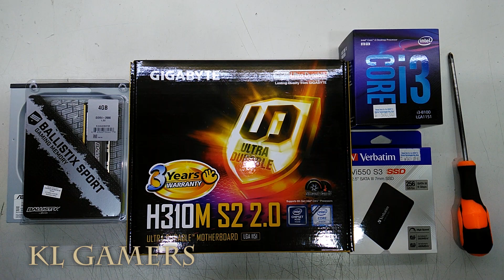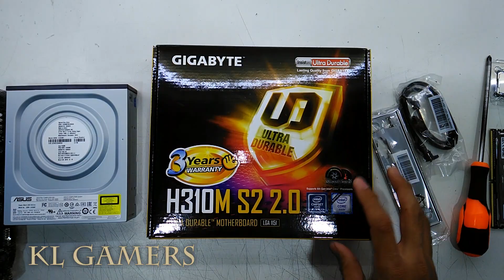intel Core i3 8100 GIGABYTE H310M S2 2.0 BALLISTIX SPORT Verbatim SSD Alcatroz Budget PC Build 2019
Processor =  Intel® Core i3-8100 Processor 4 Cores up to 3.6 GHz Turbo Unlocked LGA1151 = RM529
(Amazon link) =

Motherboard = GIGABYTE H310M S2 2.0 LGA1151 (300 Series) mATX Motherboard = RM259
(Amazon link) =

RAM = Crucial Ballistix Sport LT 2666 MHz DDR4 DRAM Desktop Gaming Memory Single 8GB CL16 BLS8G4D26BFSE (Red)
(Amazon link) =

SSD = Verbatim 256GB Vi550 SATA III 2.5” Internal SSD
(Amazon link) =

DVD= ASUS 24X DVD-RW = RM 69
(Amazon link) =

Casing = ALCATROZ FUTURA N5000 PRO ATX CASE
(Amazon link) =

Malaysia Deals